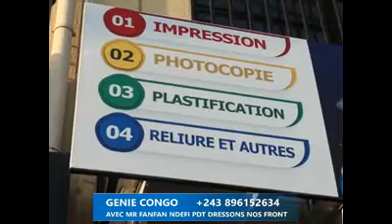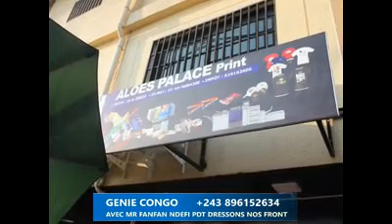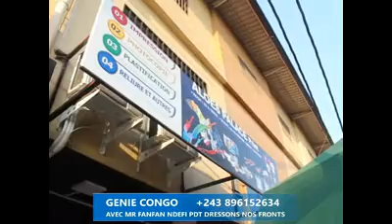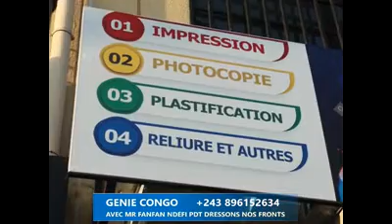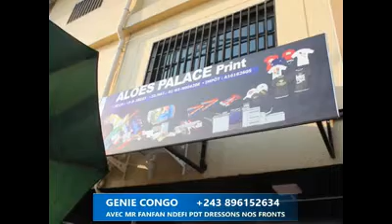CARDINAL AMBONGO CHEZ SASSOU , LA POPULATION S'EXCLAME !!!